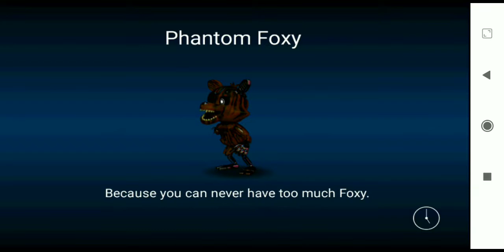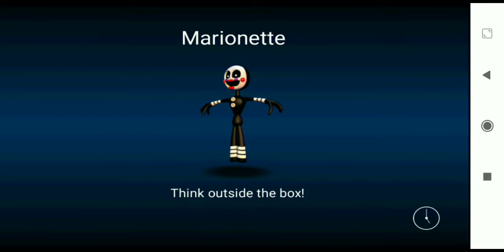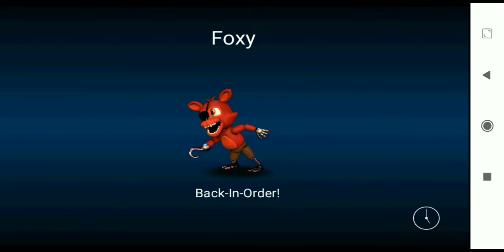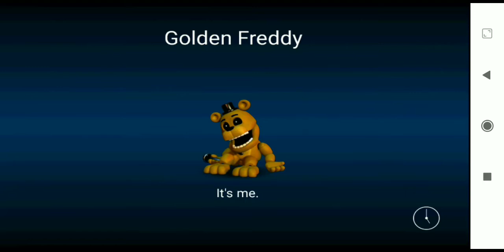Прахаждєніє фнаф ворлд #1